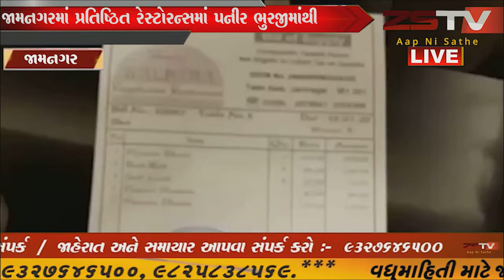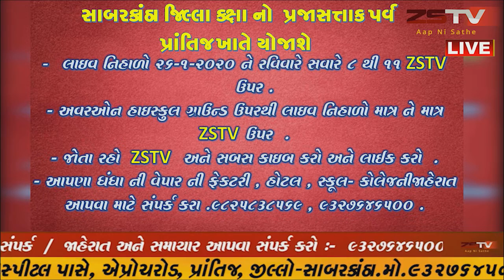જામનગરમાં પ્રતિષ્ઠિત રેસ્ટોરન્સમાં પનીર ભુરજીમાંથી જીવડું નીકળ્યું, ગ્રાહકે કરી ઓન લાઈન ફરીયાદ.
જામનગર માં પ્રતિષ્ઠિત રેસ્ટોરન્સમાં પનીર ભુરજીમાંથી જીવડું નીકળ્યું, ગ્રાહકે કરી ઓન લાઈન ફરીયાદ.